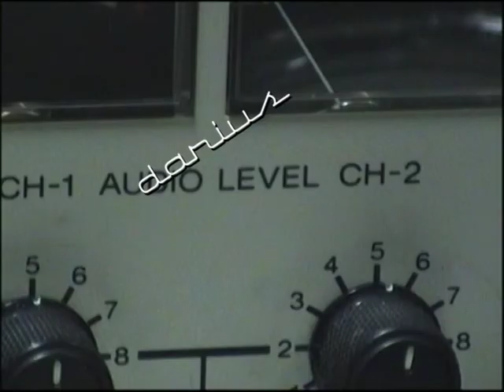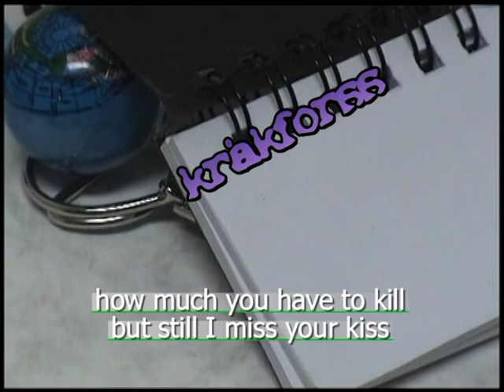Demon Salvador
Uusi superbändi Nummenmäen Vampyyrit esittää ensihittinsä DEMON SALVADOR - Nummenmäki Vampires is a new superband from Nummenmäki, Turku, Finland!